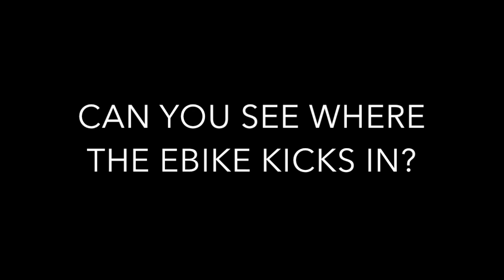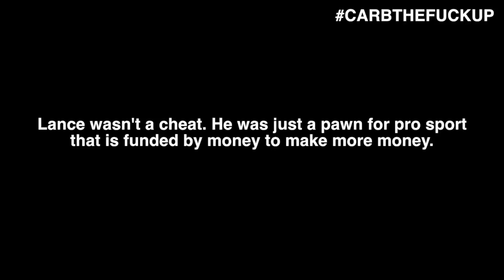Do You Think Lance Armstrong Is Using An Ebike In On This Climb?